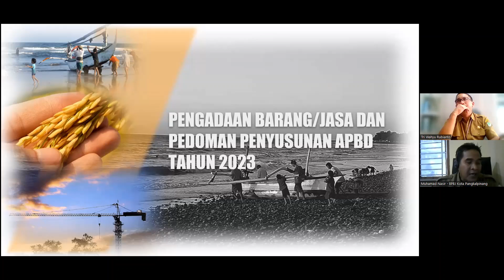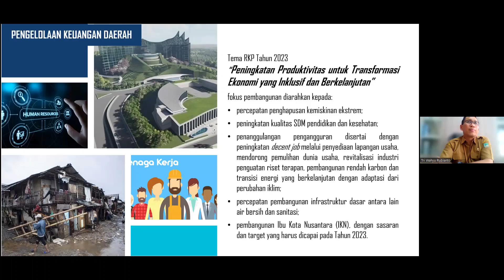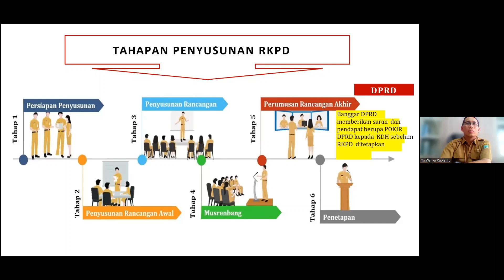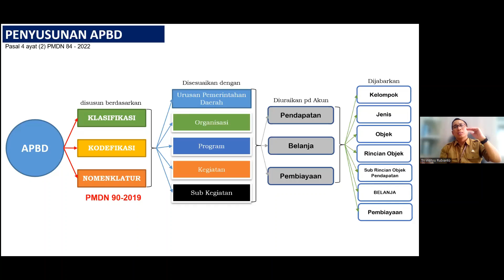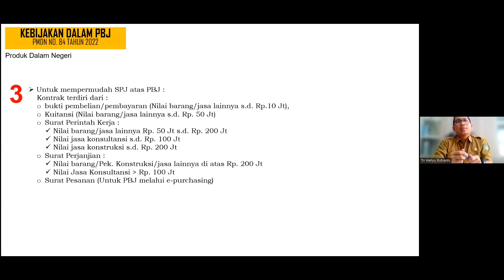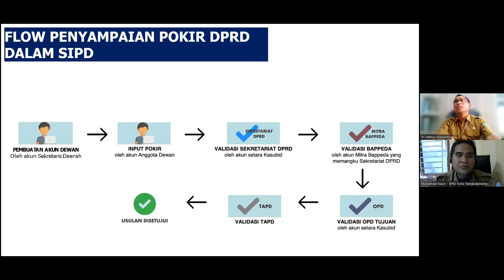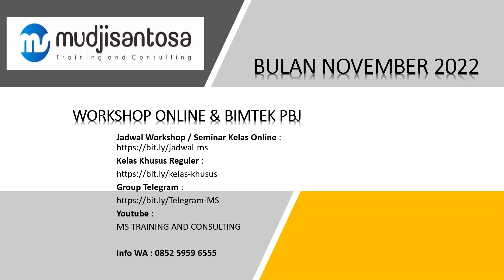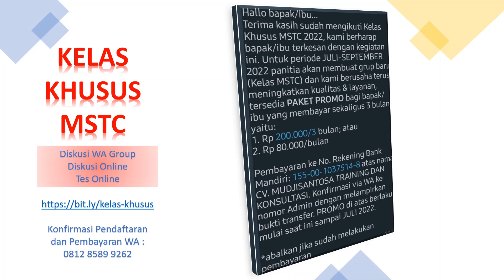Pengadaan Barang/Jasa dan Pedoman APBD 2023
Narasumber : Tri Wahyu Rubianto - Pemkot Batam
Pembahas : Mudjisantosa
Moderator : Muhamad Nasir – UKPBJ Pemkot Pangkalpinang